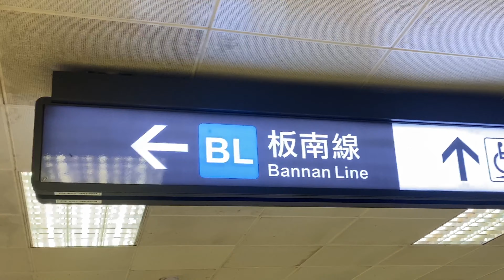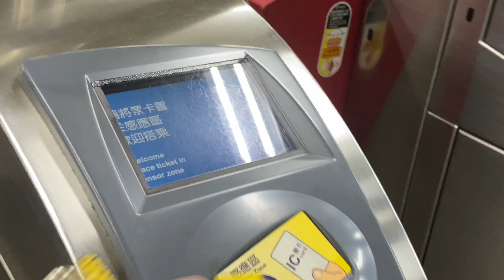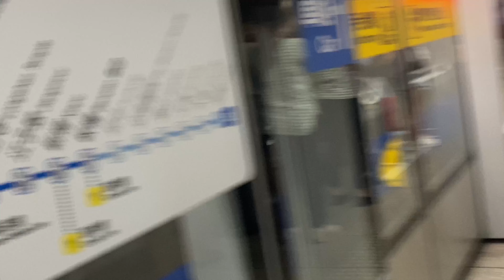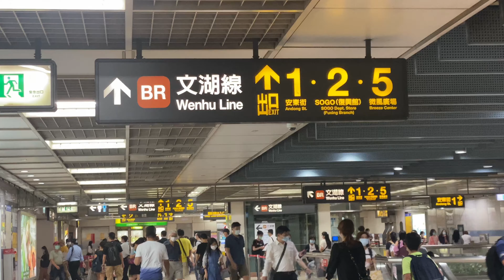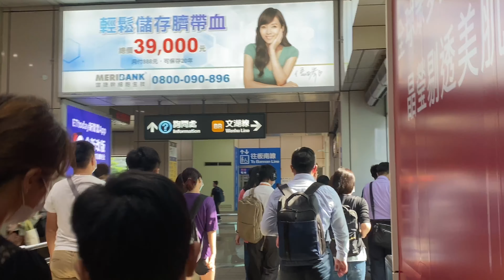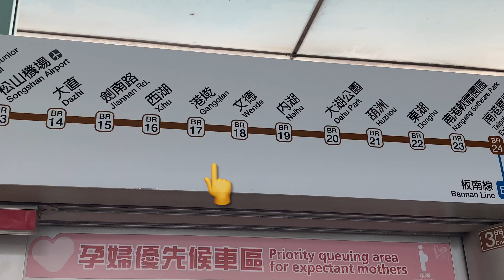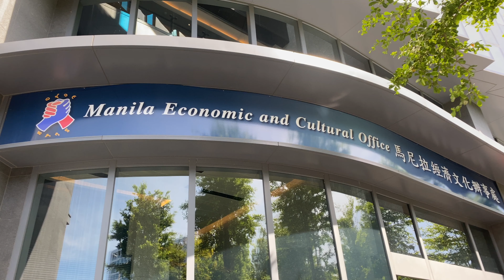MECO Taipei new address | Easy way | in just 7minutes video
Hi Guys! Ang video na ito ginawa ko para sa lahat ng pupunta or naka schedule pa lang pumunta sa MECO, for renewal/claiming of passport(by schedule online) SPA, SSS concern, OWWA concern, pagibig concern,etc.

(Taiwan Only, kung wala ka po sa taiwan, better to skip this video☺️)

On this Video tuturuan ko kayo paano pumunta sa MECO TAIPEI (new address) from Banqiao station in just 7minutes video☺️

Hope makatulong ito pra sa inyo☺️

Remember guys, new normal na tayo☺️ always wear your facemask, and kung masama pakiramdam nyu at my fever kayo, please inum agad kayo gamot asap, to avoid na madetect kayo ng scanner or else baka ma-isolate po tayo☺️

after watching this video, try to browse to my channel for more videos.. malay mo isa
pala sa mga video ko ay makakarelate ka and hopefully makatulong ako sa iyo ;-)

earl_linda_PH